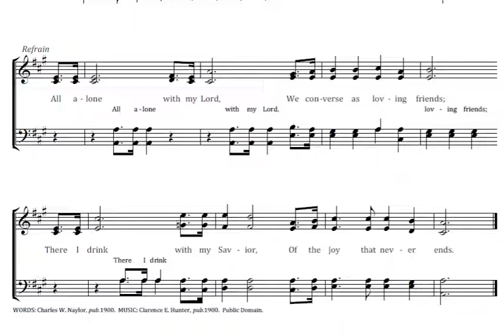Alone with Jesus O How Sweet Key A